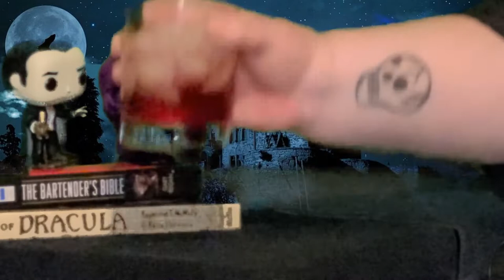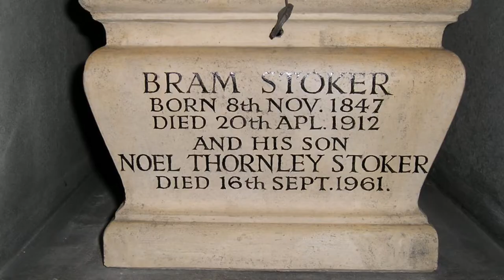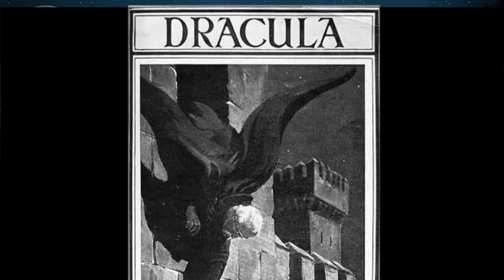Morbid Mixology Episode 1 - The Fang (Dracula)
For our inaugural episode, I present to you The Fang! It's a tequila concoction in homage to the Bela Legosi film "Dracula." I'll talk about the origin of the film and whether or not Dracula has been to Texas.

The Fang
1 oz pomegranate juice
2 oz jalapeño-infused tequila (Hornitos Reposado)
1/2 oz triple sec

Pour ingredients into a shaker of ice. Shake it up. Pour into an old fashioned glass. Garnish with a gummy bat!